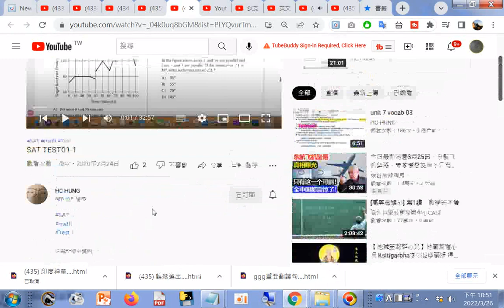TEST01 1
閩南語讀經影片合輯